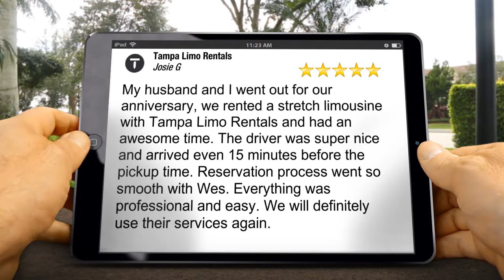Tampa Limo Rentals Seminole Terrific Five Star Review by Josie G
New Rating

My husband and I went out for our anniversary, we rented a stretch limousine with Tampa Limo Rentals and had an awesome time. The driver was super nice and arrived even 15 minutes before the pickup time. Reservation process went so smooth with Wes. Everything was professional and easy. We will definitely use their services again.

Tampa Limo Rentals
6212 Seminole Blvd
Seminole FL
33772

Searching for a limo rental company in Seminole or Pinellas County with a 5-Star Reputation? At Tampa Limo Rental we offer The Best Discount on a limo rental In Seminole, Tampa, Clearwater, Saint Petersburg, Sarasota, Bradenton, Lakeland, Orlando, Springhill or St Petersburg Florida? Well, You Found the Perfect Place!  Thank You For Visiting TampaLimoRentals.com Located In Seminole! We're Ready To Assist You! We Pride Ourselves On Many Years Of Experience! We Are Experts In limo rentals in Pinellas Hillsborough, Sarasota and Manatee counties in Florida! We're Going To Show You Exactly Why We're The Absolute Best!

TampaLimoRental.com

Tampa, FL
Clearwater, FL
Largo, FL
Seminole, FL
Sarasota, FL
Bradenton, FL
Lakeland, FL
Springhill, FL
Orlando, FL
Brandon, FL

Topic: Limo Rental, Limousine Service, Party Bus, Limo Bus, Prom, and Homecoming

Market Your 5-Star Reviews To Get More Business Today!